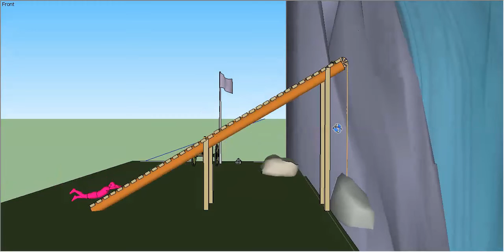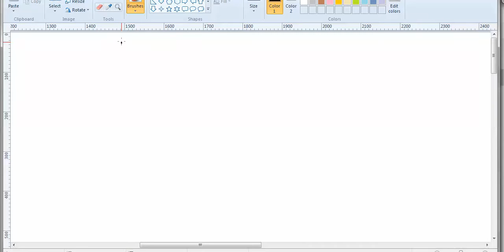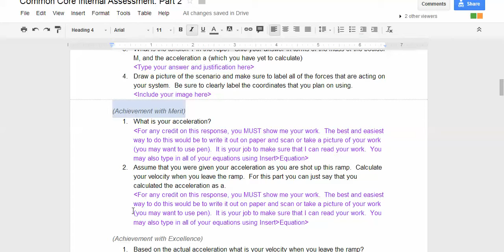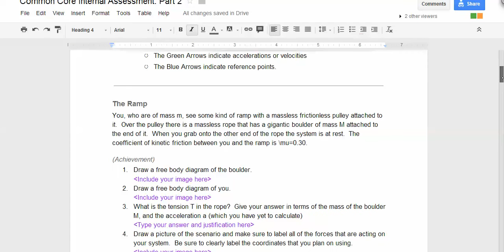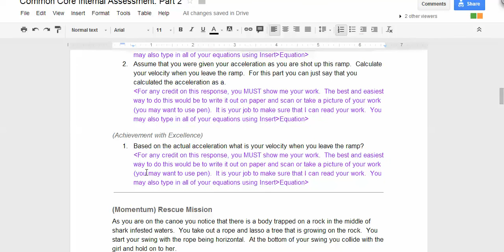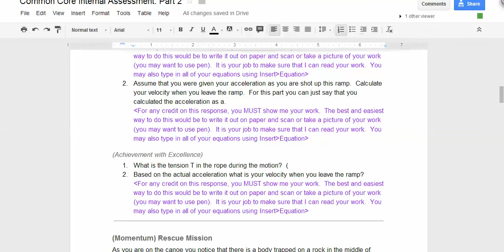12/11/2012 12:47:14 PM